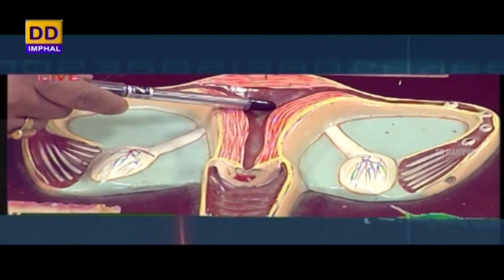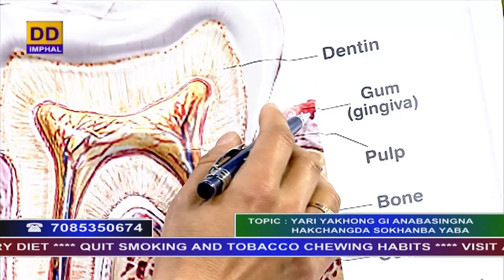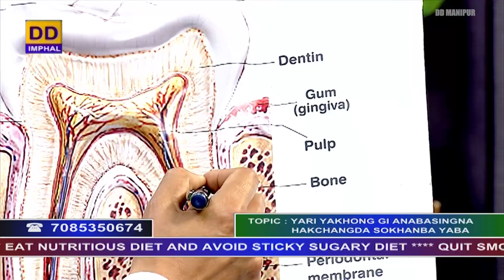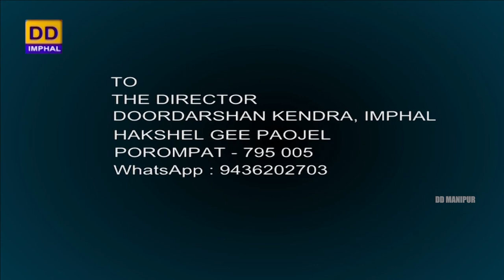HAKSHELGI PAOJEL | Yari Yakhong Gi Anabasingna Hakchangda Sokhanba Yaba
DD MANIPUR PRESENTS HAKSHELGI PAOJEL

Episode - 337

TOPIC : Yari Yakhong Gi Anabasingna Hakchangda Sokhanba Yaba

Expert - Dr. Sinam Subhaschandra Singh
Associate Professor
Dental College, RIMS, Imphal

Anchor : K. Girija